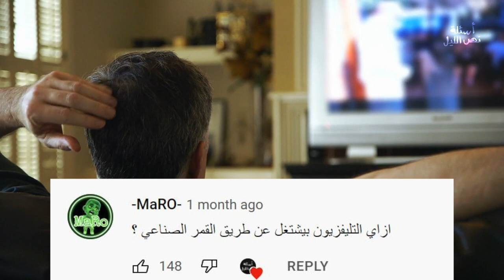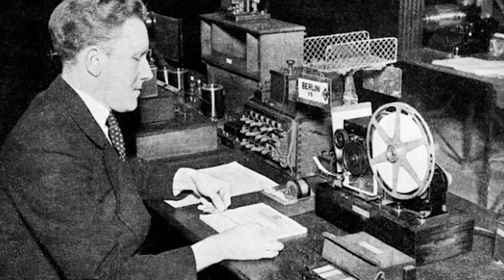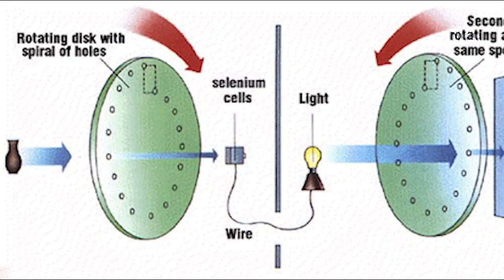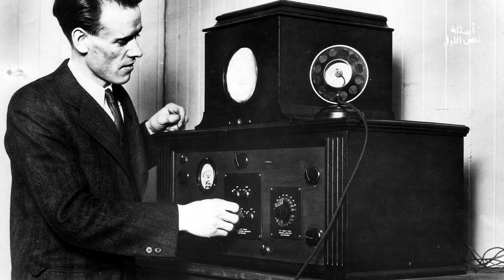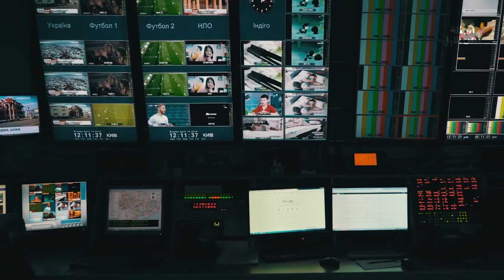إزاي القنوات التليفزيونية بتشتغل عن طريق القمر الصناعي؟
إعداد : محمود ستيف | تقديم : عمرو عابدين | مونتاج : إيهاب عصام | إشراف : محمد أسامة

00:00 المقدمة
00:40 تمهيد لظهور التلفزيون
2:44 آلية عمل التلفزيون
3:35 التلفاز اللاسلكي
6:15 عيوب النظام الهوائي
7:10 البداية عند السوفيت